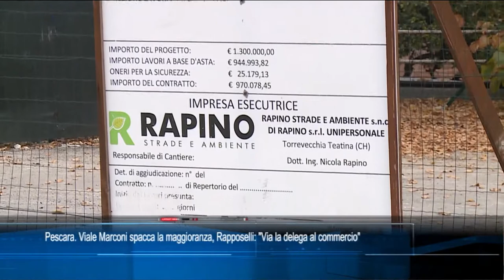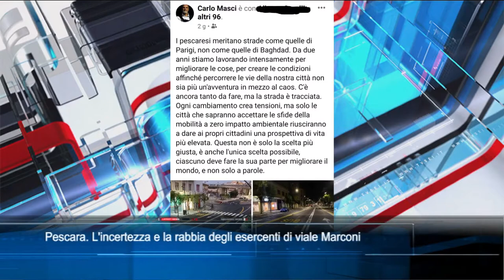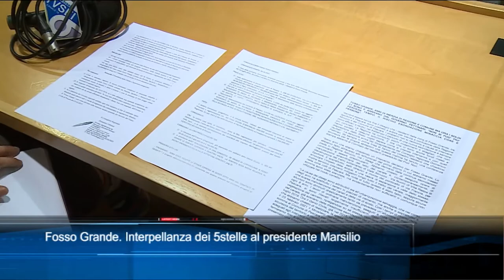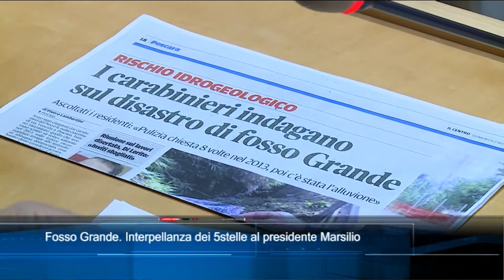TgSei edizione delle 19 di sabato 30 ottobre 2021